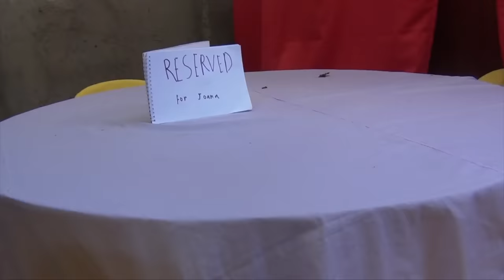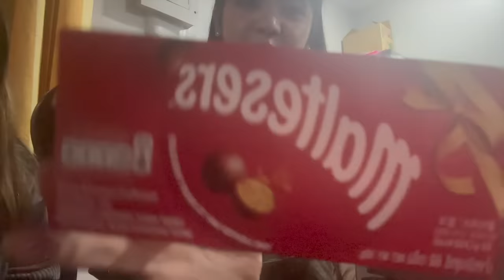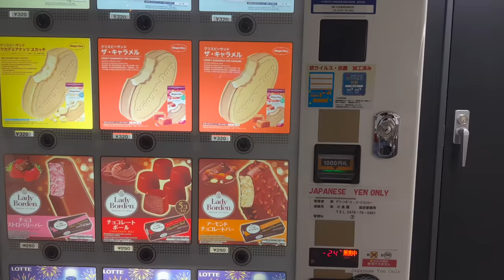Slice of Life: Productive Start to the New Year, What I Eat in a Week (Convenience Store) & PH Days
(WITH SUBTITLES) In this Slice of Life episode 63, I show you my last days in the Philippines. I try my best to have a productive start to the new year whilst being on vacation. I wake up at 5 AM to be productive, run errands at the mall & in Makati, exercise with cousins, what I eat at the convenience store + others, while balancing that out by hanging out with family, trying new foods, strawberry picking in Baguio, waking up at 6 AM to run, celebrating the new year in the Philippines, working in cafes, shopping at the wet market, living in the countryside, and a mini vlog in Japan.

❍  Hey everyone!
  ミ✫

Thank you for this wonderful trip :) I hope to return soon!
p.s. this might be the longest video I'll put out haha

  ミ✫
⏤ if I don’t update
⏤ please remind me, lol